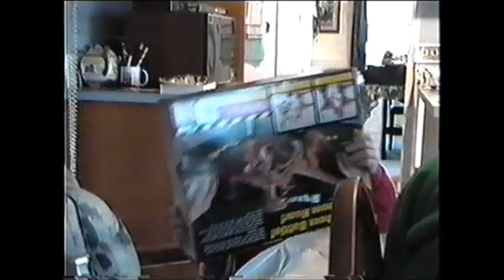1997 12Xmas at home snow